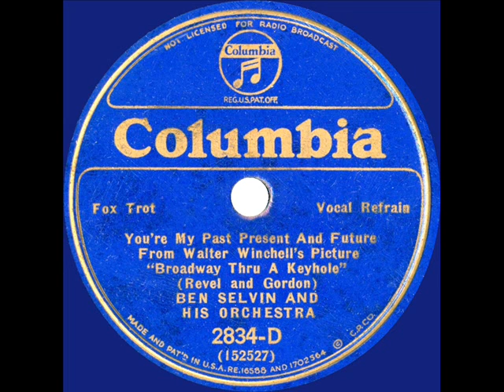1933 Emil Coleman (as ‘Ben Selvin’) - You’re My Past Present And Future (vocal by ??)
From the Rick Colom Collection: This Coleman recording (labeled as a Ben Selvin release) features a Gordon & Revel tune from the intriguing Walter Winchell-scripted film musical “Broadway Thru A Keyhole,” which starred Russ Columbo (who performed this song) and Constance Cummings, also featuring Blossom Seeley, Texas Guinan and Abe Lyman’s orchestra.

No vocal credit is shown on the label, and the Brian Rust discographies suggest that the singer is Jerry Cooper...which it is not.

78rpm (Royal Blue) Columbia 2834-D - You’re My Past Present And Future (Revel-Gordon) by Emil Coleman and his Riviera Orchestra, with unidentified vocalist, recorded in NYC October 16, 1933